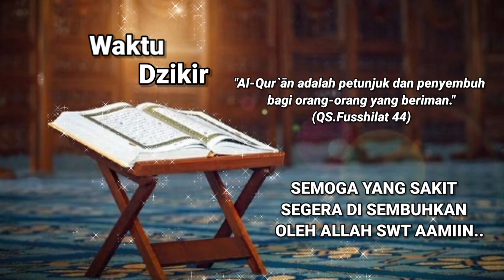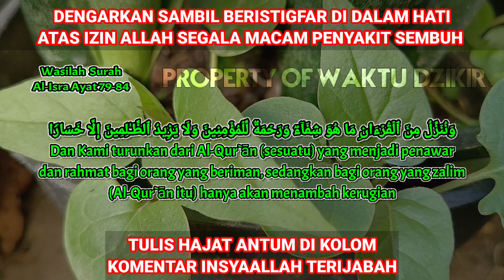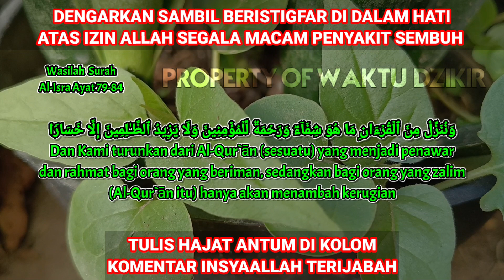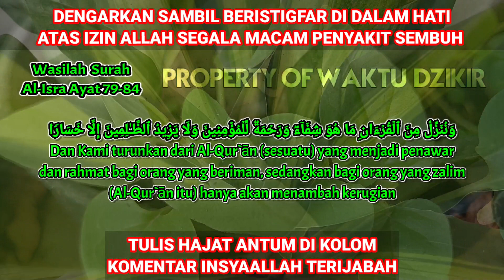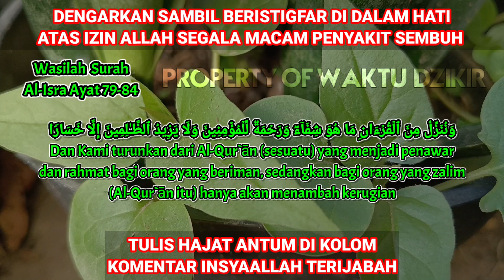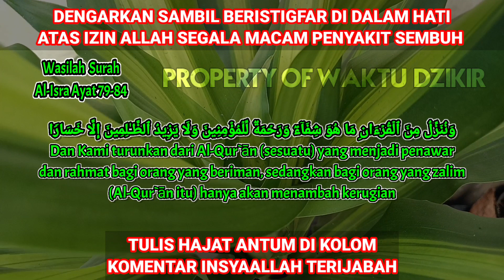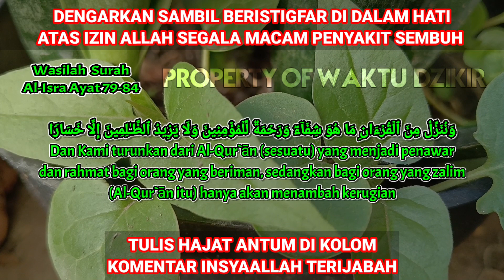PASTI SEMBUH❗Karena Tak Ada Yang Mustahil Bagi Allah. Cukup Putar dan Dengarkan | Waktu Dzikir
Welcome To Channel "Waktu Dzikir"

Original Sound By @WaktuDzikir
Editor : Alif Muhammad
Recitation : Muhammad Naufal Assegaf
Footage : Original